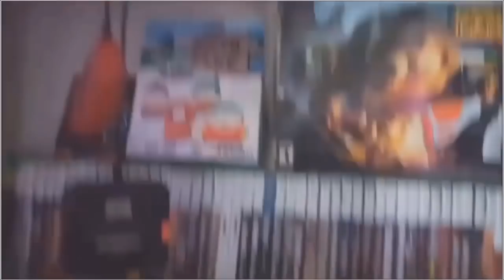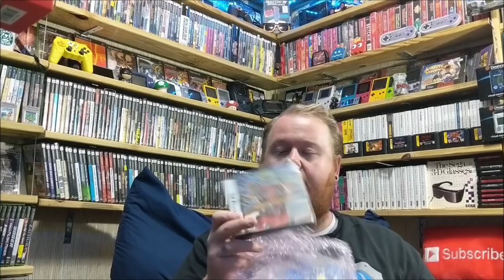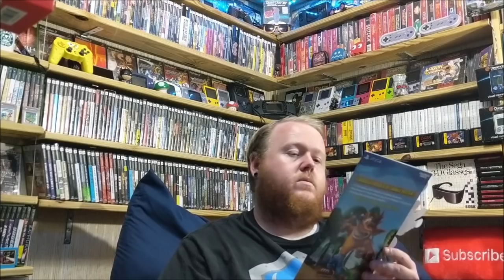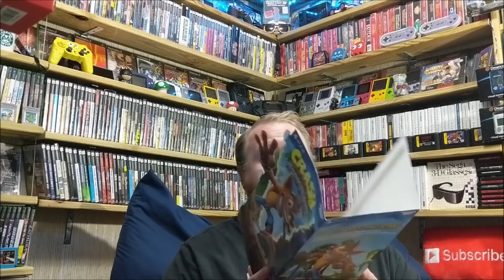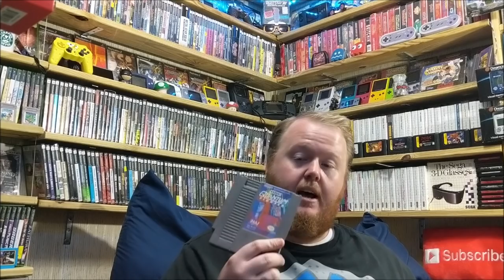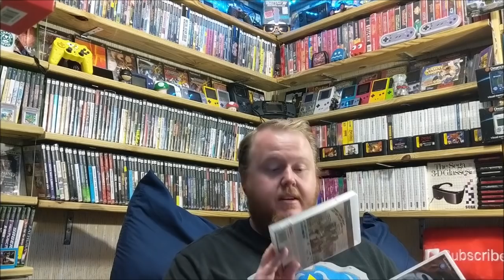Packages From Subscribers! Episode #13 You All Are AMAZING!